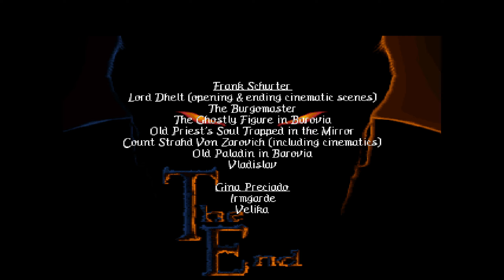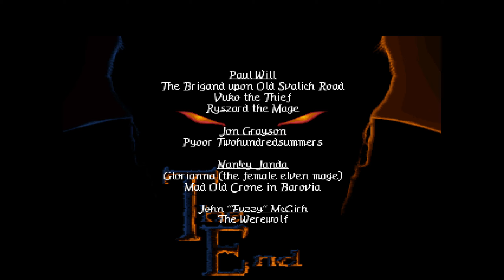Ravenloft: Strahd's Possession - 23 That's a Wrap